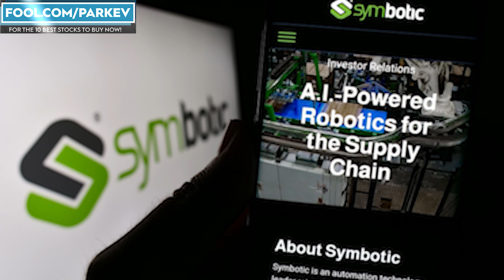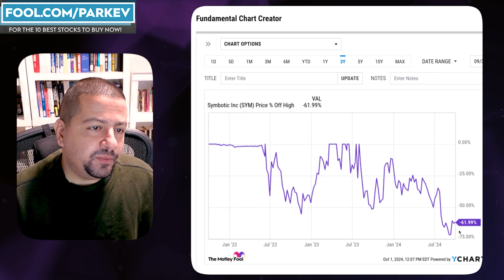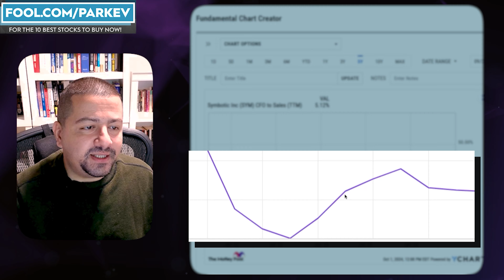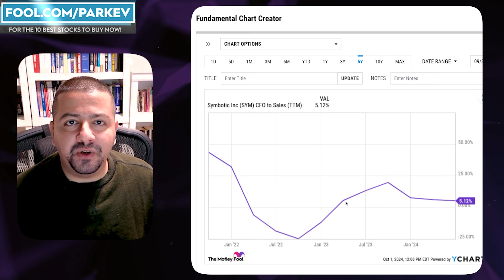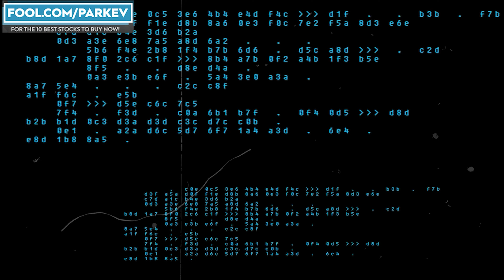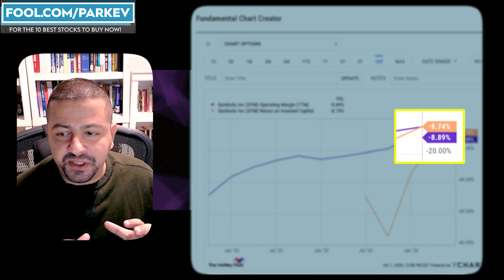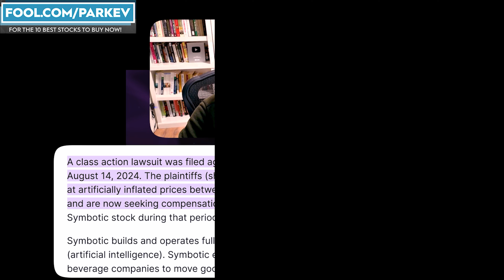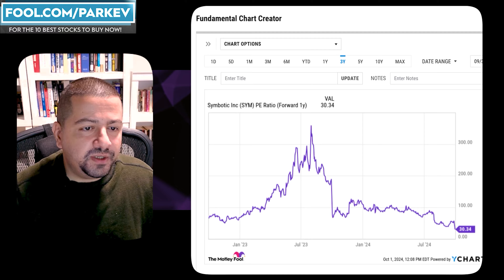1 Ridiculously Undervalued AI Stock Investors Can Buy Hand Over Fist Right Now in October